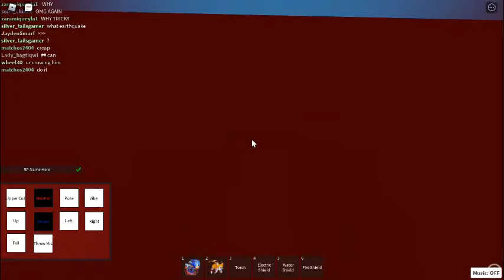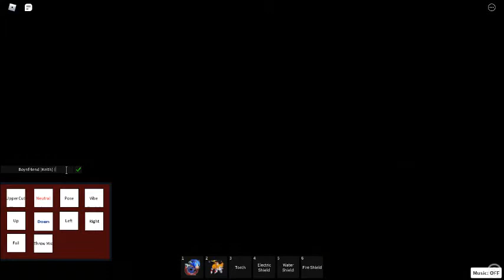Infinite Plays Roblox Sonic exe Nightmare Series RP SS2 part 82